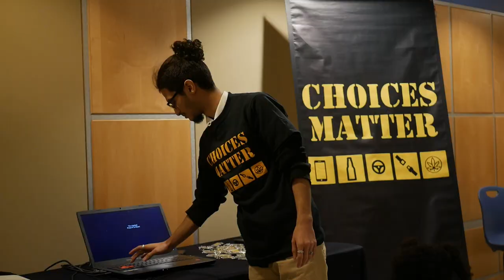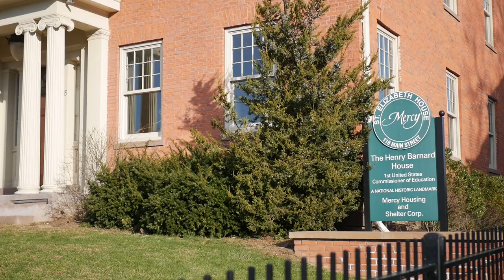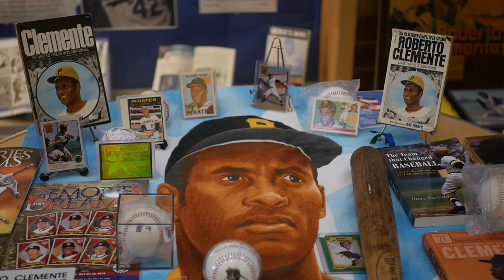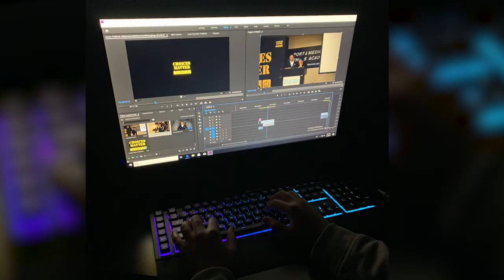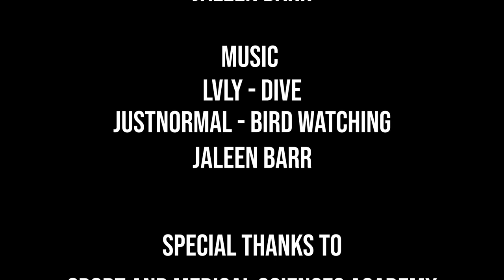Capstone Documentary 2019 (SMSA)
Full capstone documentary about seniors (class of 2019) attending Sport and Medical Sciences Academy.

Music used from Epidemic Sounds:
Lvly - Dive
Justnormal - Birdwatching

Rest of the music
Jaleen Barr

This is my first documentary I've created all on my own as an independent filmmaker. The rest of the music I produced myself.